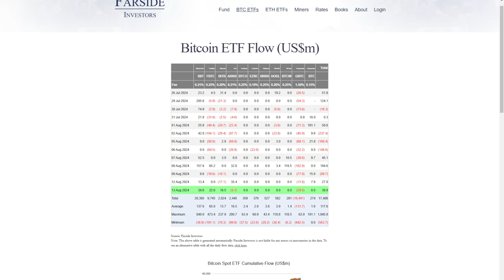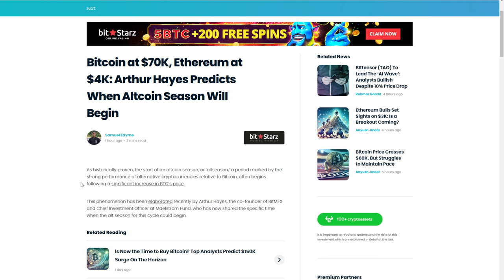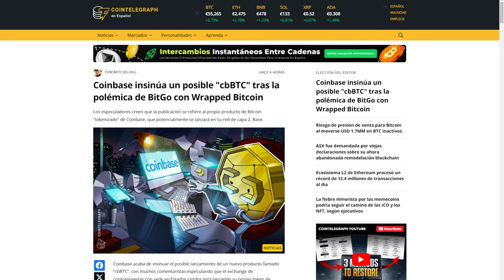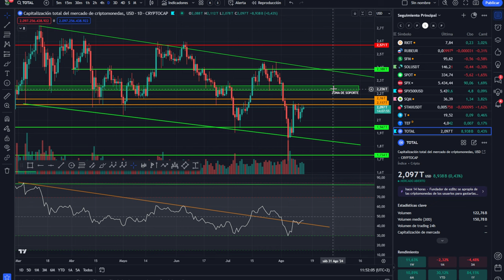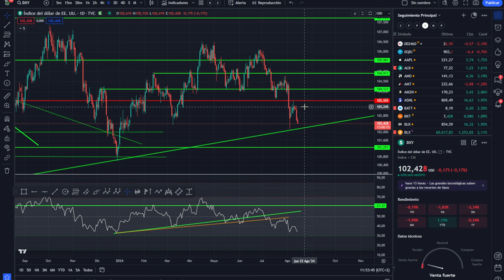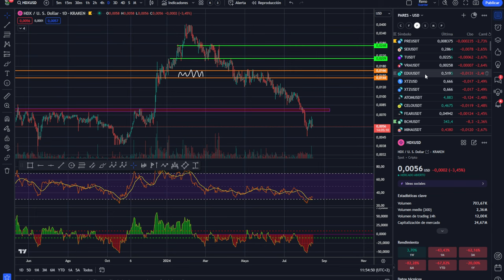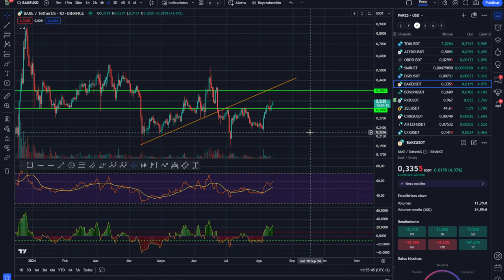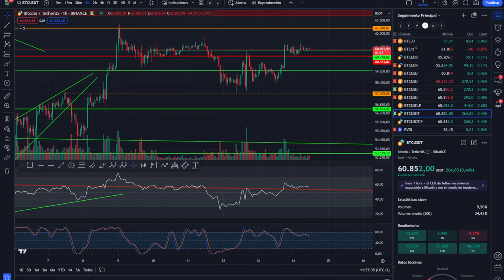💥💵 BITCOIN CUIDADO CON ESTE ENGAÑO - ZONA CLAVE 72K💵💥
0:00:00 Presentación
0:01:18 bitcoin CUIDADO CON ESTE ENGAÑO
0:02:56 BITCOIN ZONA CLAVE 72K
0:05:24 Análisis de bitcoin y altcoins